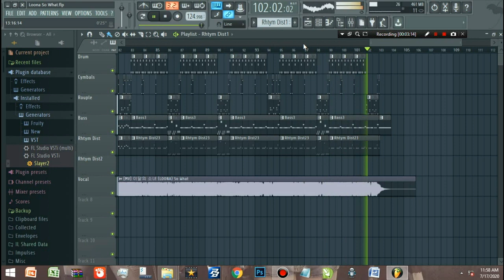MJ Music Studio Feat Loona So What Rock Or Metal Version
Ampun kali bah, satpam nya jalan terus, pake photo pun di kira video kan ampun kali logika youtube ini.
Upload ulang terus lah, emang enak apa arransement lagu. gak mikir ini youtube. orang udah capek2 arransement lagu, gak dihargai. kimbek nya ini.
edisi Kesel.